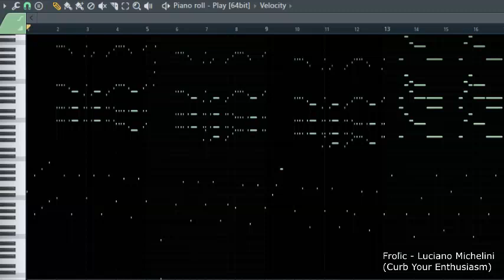Curb Your Enthusiasm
i made this in 2018 cuz my straight classmate had a crush with a gay person without knowing

‎Monday, ‎August ‎20, ‎2018, ‏‎7:04:24 PM